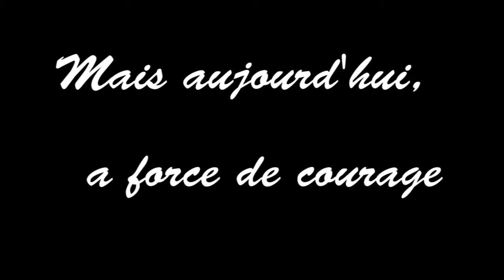julien a velo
Julien apprend a faire du velo.
Mars 2013